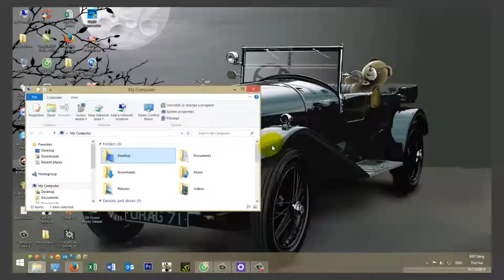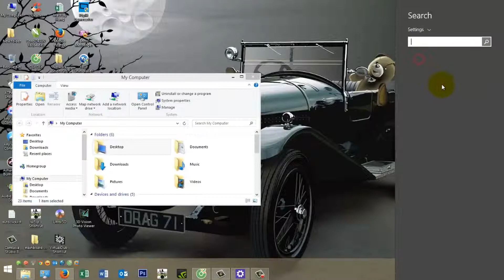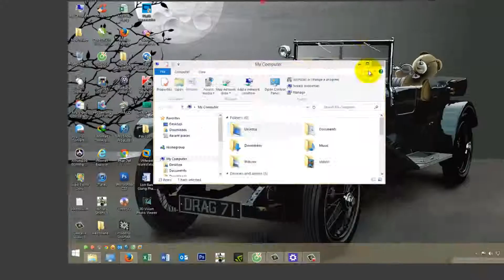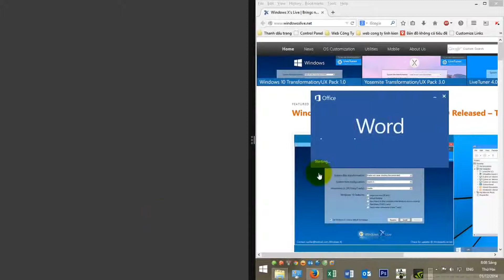Bật Tính Năng Chia Màn Hình Trong WinDows 8 1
TÔI HIỂU RÕ KIẾN THỨC LÀ VÔ HẠN